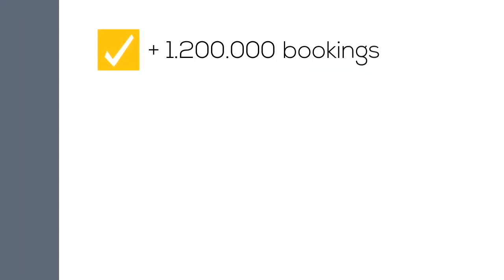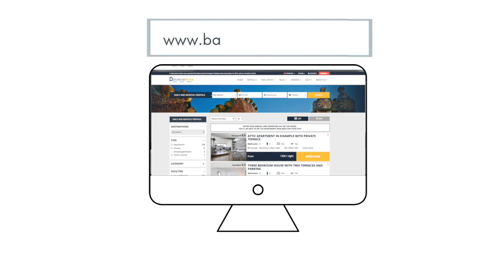Why book with Barcelona-Home?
Why book with Barcelona-Home? We're a property booking company making sure your stay in Barcelona will be unforgettable. We offer a wide variety of services to make our customers enjoy their time in Barcelona and its surroundings as much as possible.